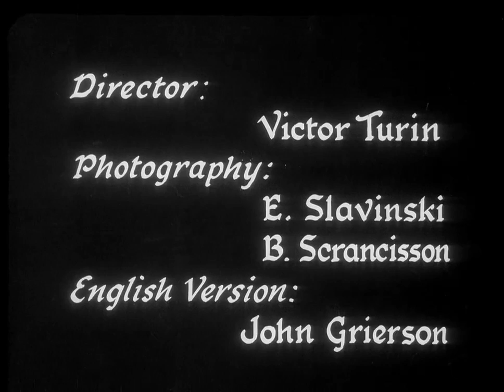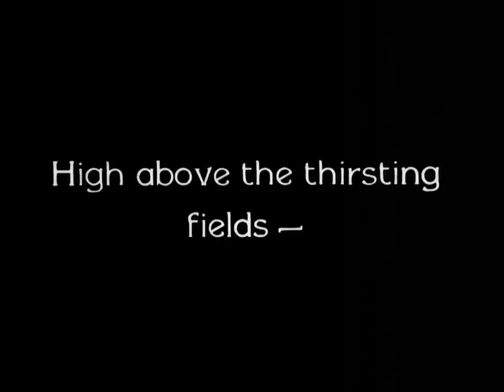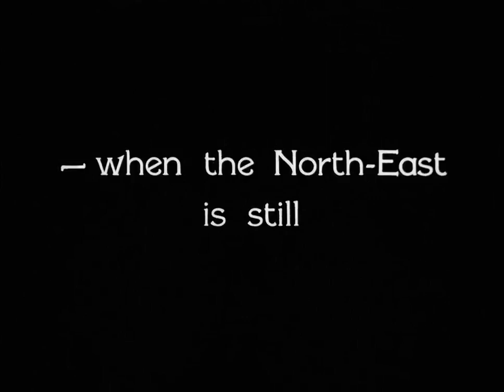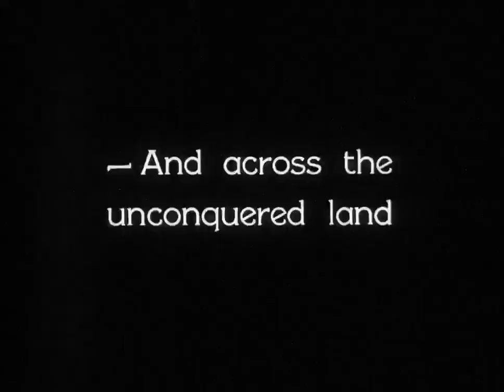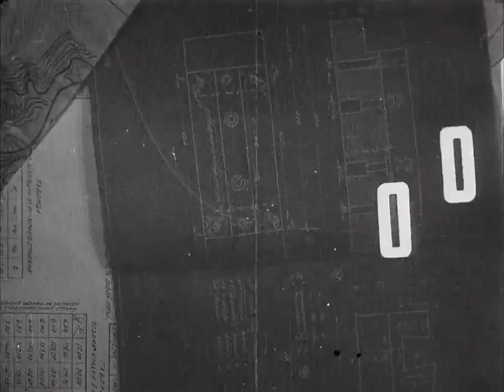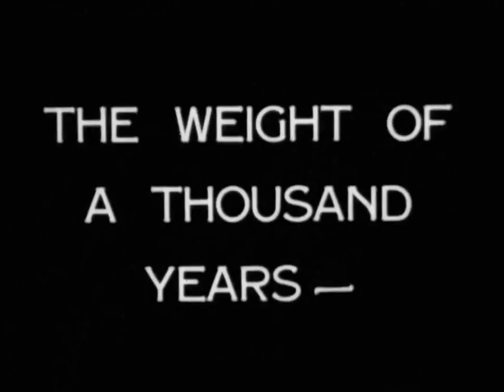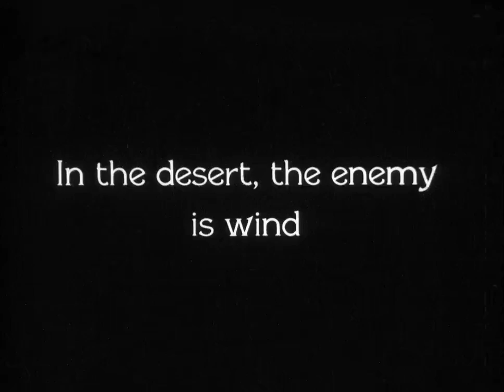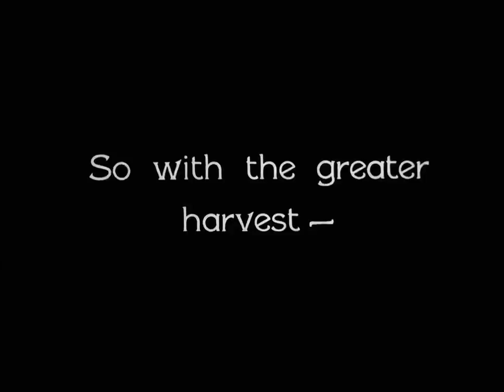Turksib - Türkistan/Sibirya Demiryolu Belgeseli 1929(Latin)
Turksib (1929)
Director - Victor Turin
Writer - Efim Aron, Aleksandr Macheret, Viktor Shklovsky, Victor Turin
Cinematography - Yevgeni Slavinsky, Boris Frantsisson
Production Co - Vostokkino

Turksib (1929) - is a Soviet documentary film directed by Viktor Turin documenting the building of the Turkestan-Siberia Railway. The rail line stretched northeast from Tashkent to Almaty and on to Novosibirsk. The film contrasts the open desert and sand, with the order of rails and movement of machines. The Turkic people ride horses and camels and rear sheep. This drama is set against the dry steppe as it is converted into a cotton growing region. «Turksib» was particularly appreciated by the classic British and Canadian documentary filmmaker John Grierson, who prepared the English version of the picture.

Resisting the character-driven narrative adhered to by the rest of the world's filmmakers, Victor Turin formulated a grand, elemental drama centered around the struggle for survival in Asia, from the arid plains of Turkestan to the icy Siberian mountains.

Impressive work of early docu-ganda
Documentary account of the building of a railroad through central Asia, presented as a heroic triumph of Soviet progress over natural adversity. As a work of high-powered editing, a notch below Berlin Symphony of a City, perhaps, but only one notch, and with far less overt political content than many Soviet films. If I'd been a peasant and they'd come to town showing these heroic bulldozers and hammer-swingers, I'd have signed up for the revolution.

The Turkestan-Siberian Railway is a 1,520 mm (4 ft 11 27⁄32 in) broad gauge railway that connects Central Asia with Siberia. It starts north of Tashkent in Uzbekistan at Arys, where it branches off from the Trans-Aral Railway. It heads roughly northeast through Shymkent, Taraz, Bishkek (on a spur) to the former Kazakh capital of Almaty. There it turns northward to Semipalatinsk before crossing the Russian border. It passes through Barnaul before ending at Novosibirsk, where it meets the West Siberian portion of the Trans-Siberian railway. The bulk of construction works was undertaken between 1926 and 1931